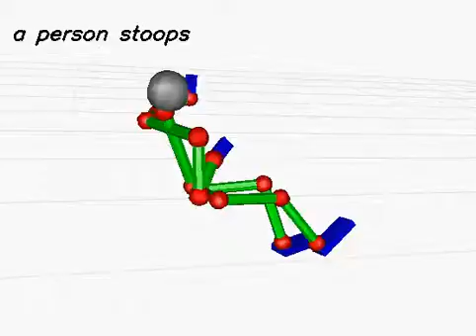20130617_366 (rank:0 4-gram)